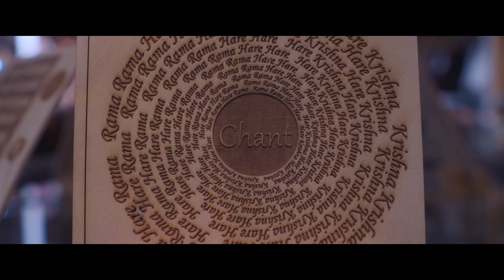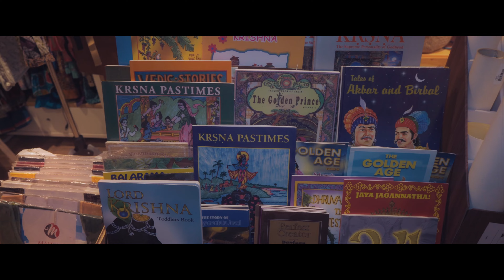Radha Govinda's Gift Shop Promo